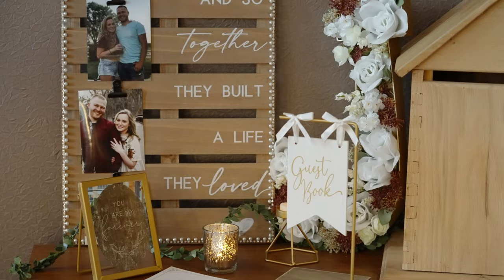Unbelievable First Looks & Heartwarming Vows: Dream Wedding at J. Powers, Hilton - Rochester, MN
Need someone to film your wedding?

Serena and Tyler's wedding day was an absolute dream! Everything was picture perfect as they tied the knot at the stunning J. Powers at the Hilton, nestled right in the heart of downtown Rochester, MN. The sunlit skies added a touch of magic to their celebration, surrounded by their closest family and friends. But let me tell you, the highlight of the day was the breathtaking first looks shared between Serena and her Father, as well as Serena and Tyler. Our cameras couldn't hold back the tears of joy as we witnessed their genuine and heartfelt reactions to Serena stepping out in her stunning wedding dress.

Serena and Tyler are the epitome of love and kindness. They radiate such warmth and authenticity that it's impossible not to be inspired by their beautiful connection. Filming every single minute of their wedding was an absolute blast, and we can't help but feel excited about what the future has in store for this incredible couple.

Vendor Dream Team:
Venue - J. Powers
Videographer - @LimitedEditionProductions
Photographer -  Mind Of Mo
Florist and Cake - @HyVee
Bride's Dress  - White Rose Bridal
Groom's Attire - @MensWearhouse
DJ -  West Central Entertainment
Makeup - Cydney Vantassel
Hair - Chelsea Sorenson
Wedding Rings - Riddles jewelry